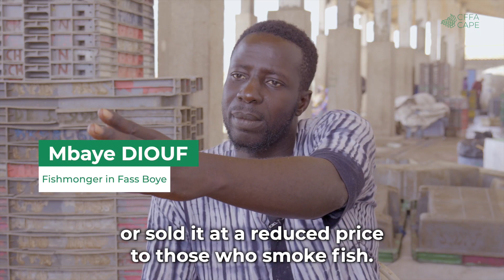An autonomous solar fridge to reduce post-capture losses in Senegal's small-scale fisheries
In Senegal, artisanal fishers and fishmongers face enormous difficulties in preserving fish due to the lack of a cold chain. This leads to a rapid deterioration in the quality of fish products, limiting their shelf life and market value.

In an attempt to remedy the situation, a solar-powered cold storage system, known as Cryosolar, has been installed on an experimental basis in Fass Boye since 2021 and in Mbour since 2022.

Production and images: Mediaprod - Conseils et productions
Concept: Christine Yameogo

This video was produced in collaboration with CAOPA.